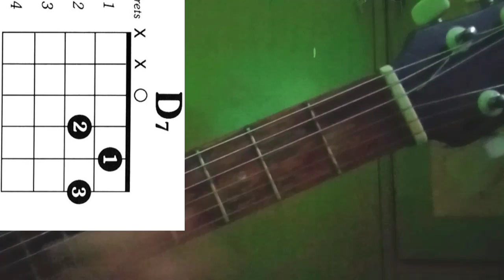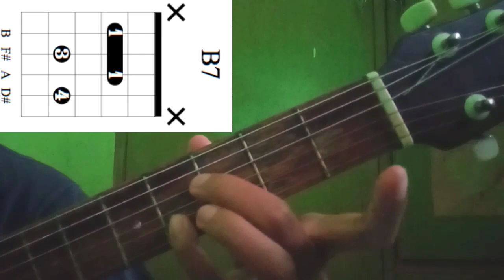2 menit langsung bisa! Tutorial Chord Mayor 7 Gitar.